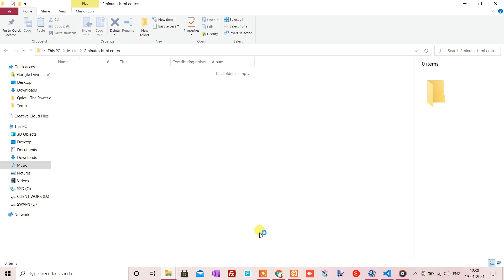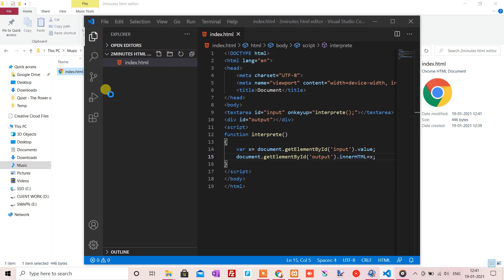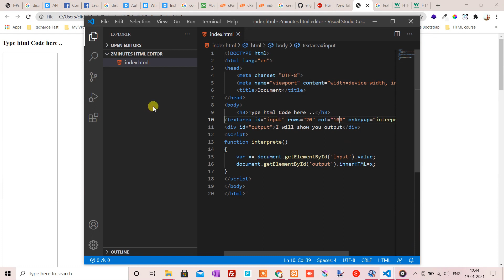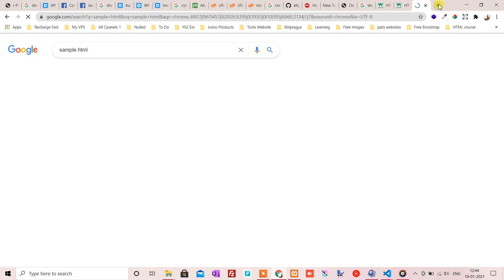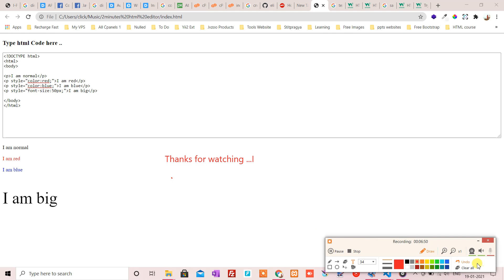Your Html Editor in 2 minutes for beginners to study HTML